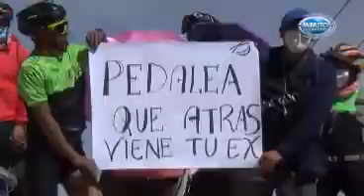CICLISMO: Esfuerzo, caidas, humor y música